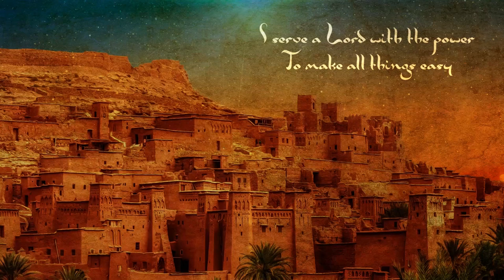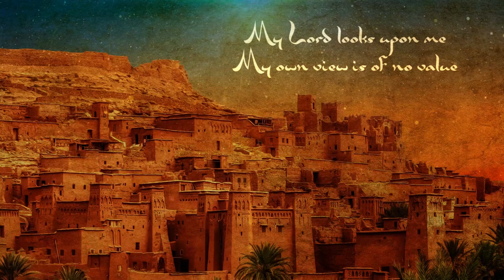Al-Fiyyashiyya - Moroccan Song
Vocals and arrangement by Farya Faraji. This is a song by the Moroccan poet Sidi Othman ibn Yahya Cherki (known as “Sidi Bahloul Cherki”) in the 1600's, and a great example of the Maghrebi genre of malhoun—a genre of Sufi music popular amongst merchants in the Maghreb. It is still performed by Moroccan Sufis to this day, and has also entered the mainstream Moroccan culture as a traditional song of the nation.